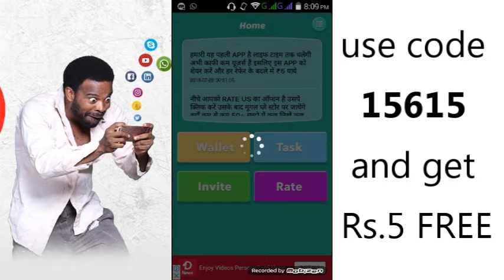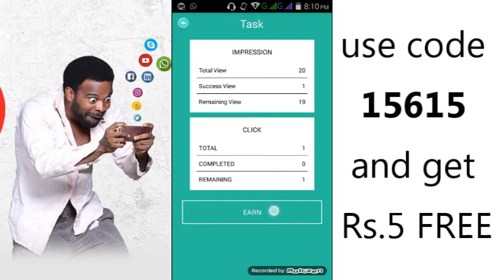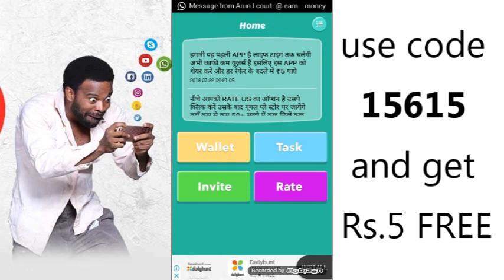NEW APP, RS.5/REFER FREE PAYTM CASH MIN PAY RS.50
APP LINK

AND GET RS 5 BONUS

rs15/ ref

cde = coolraju012